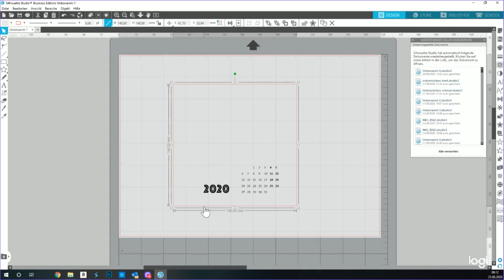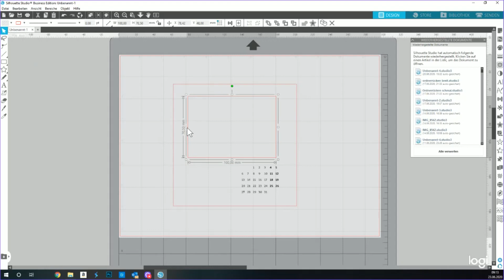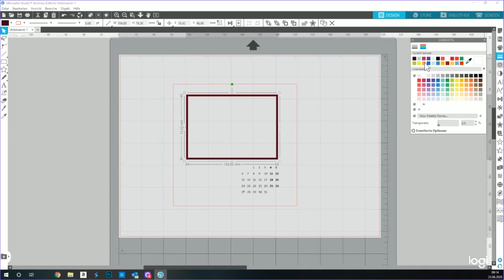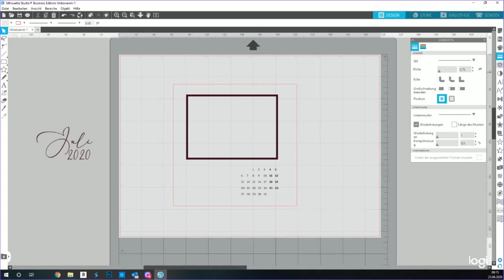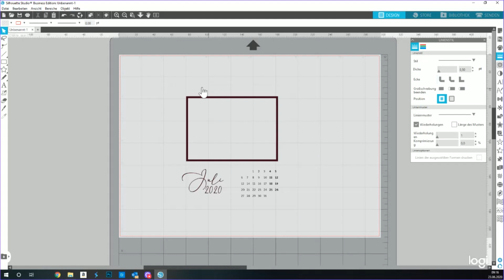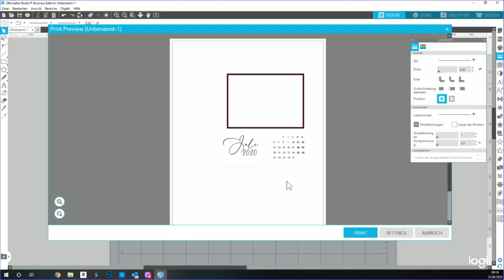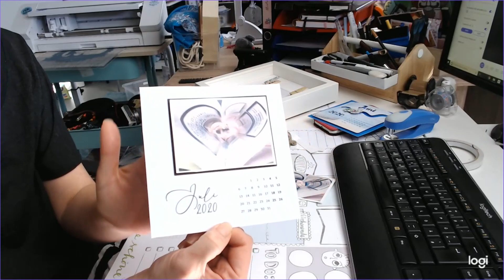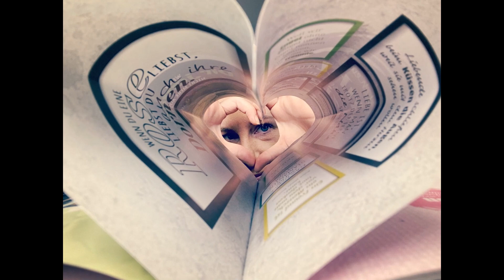Plottalong Juli 2020 - wenns mal schnell gehen soll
Guten Morgen,

der Juni ist fast vorbei und die Zeit für eine extra Sprechstunde zum Plottalong wäre zu knapp, daher geht es heute mal ganz schnell :-)

Warum nicht auch mal wieder die "echten" Fotos einbinden?
So kann man fürs nächste Jahr auch super einen Familienkalender erstellen, oder?

Schrift Juli 2020 - Everything Calligraphy

Liebe Grüße
Eva